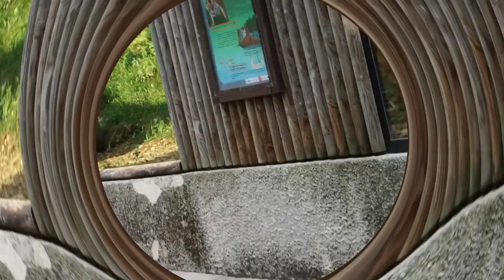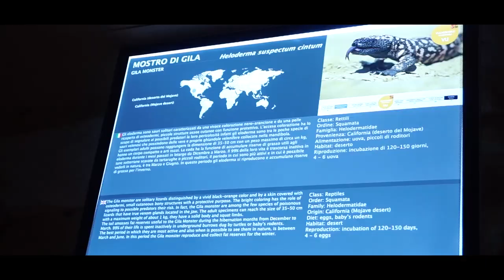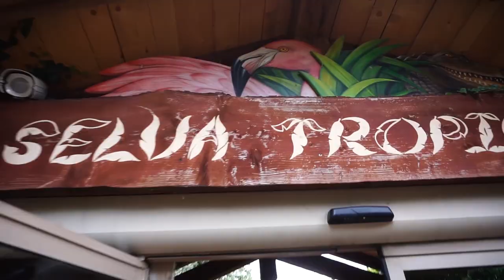UNA GIORNATA CON GLI ANIMALI PIU' BELLI DEL MONDO! XIUDER VLOG ITA #4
Ci piacciono troppo gli animali! Vedere e toccare le specie più belle del mondo così da vicino è stata un'esperienza unica che condividiamo con voi!

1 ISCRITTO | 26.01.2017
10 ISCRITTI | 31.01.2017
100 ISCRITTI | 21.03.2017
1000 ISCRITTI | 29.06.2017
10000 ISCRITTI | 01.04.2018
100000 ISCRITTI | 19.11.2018